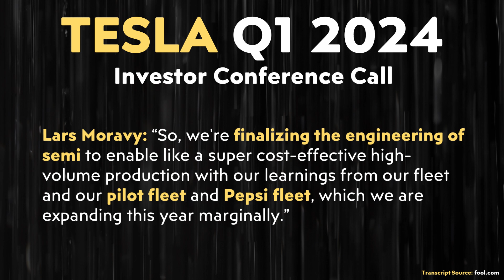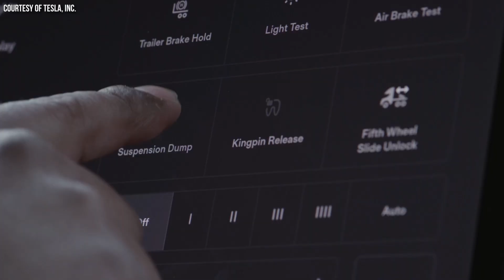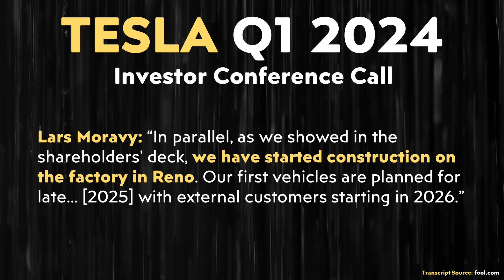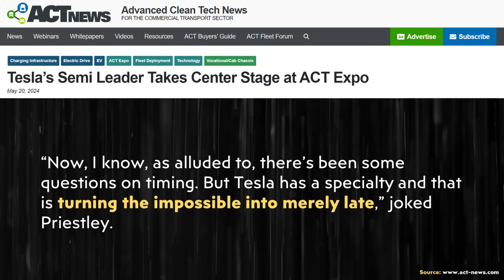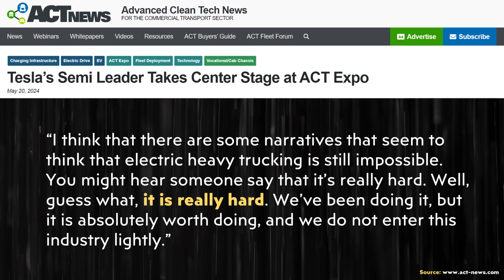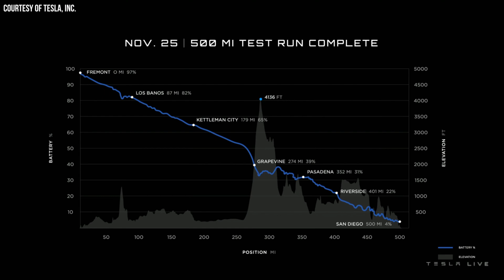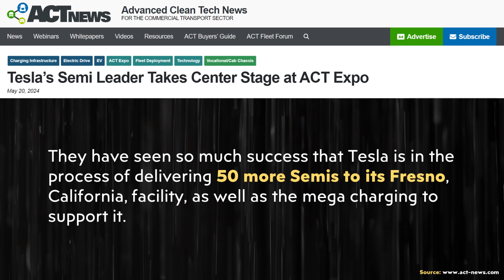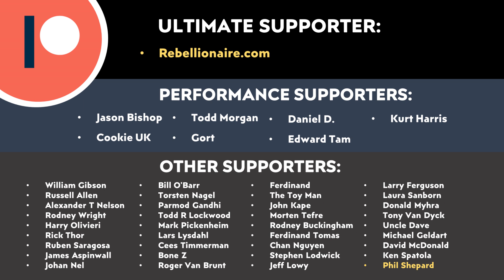BIG Tesla Semi Update | Mass Production is FINALLY COMING!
The Tesla Semi was first unveiled back in 2017, then nearly 5 years later in 2022 limited production of the truck finally began. However, despite Elon estimating in Tesla’s Q3 2022 conference call that Tesla was aiming for 50K units in 2024, only a small number of units are currently being built per month on a low volume factory in Nevada. So, when will the Tesla Semi actually go into high volume production? In this video I answer that question and discuss the latest Tesla semi updates.

Support Cleanerwatt:

1.

Image & Video Clip Sources:

1. Tesla video clips/images used in the video courtesy of Tesla, Inc. (where noted in the video).